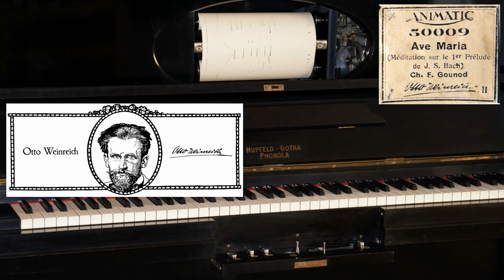Otto Weinreich plays Bach-Gounod Ave Maria (ca. 1913)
Hupfeld Animatic roll No. 50009 (recorded ca. 1913)
Charles Gounod/Johann Sebastian Bach, Ave Maria, Méditation
Otto Weinreich, piano

Played back on my Hupfeld Gotha Phonola (ca. 1925), tuned one semitone flat
Recorded with Zoom H4n recorder
-30 dB reverb applied in Reaper (impulse file: La Scala, Milan)